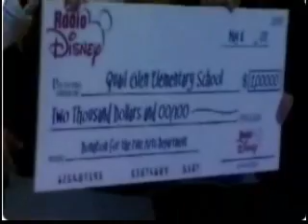Zanessa At An Elementary School Part 2! HQ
Zac and Vanessa Answer Q's about Hawaii, HSM2 and more!

Credit: Kat
Sorry =)